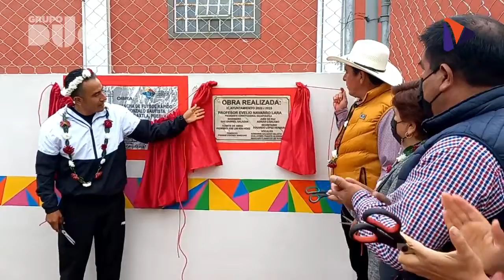Inauguración Cancha en Gonzálo Bautista